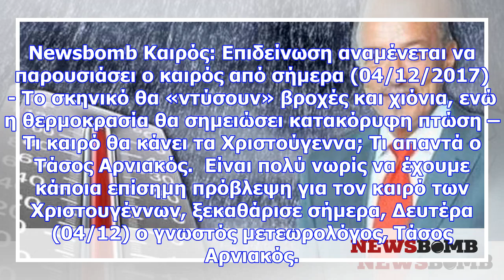Τι καιρό θα κάνει τα χριστούγεννα; ο τάσος αρνιακός απαντά (vid)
Νewsbomb Καιρός: Επιδείνωση αναμένεται να παρουσιάσει ο καιρός από σήμερα (04/12/2017) - Το σκηνικό ...